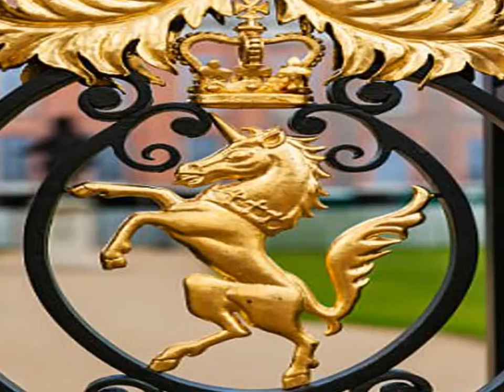Girl about town george joins a school of pythons and unicorns! Kate is sending the young prince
Girl about town george joins a school of pythons and unicorns! Kate is sending the young prince to battersea as it's more 'hippy-dippy'

The Duchess of Cambridge has opted to send Prince George to a school four miles from Kensington Palace to keep him away from the spoiled offspring of oligarchs and rock stars, I’m told.

George is due to attend Thomas’s in Battersea, even though the school has a branch just half a mile from the Palace. But many say that life for a pupil at Battersea is much more ‘hippy-dippy’, which is why Kate has decided to send her son there.

One ex-pupil remembers being given a merit for reciting a line from Monty Python – in Latin – aged ten. And another recounts a much-loved teacher napping in his car at lunch.

Staff dish out kooky golden unicorn stickers instead of the usual gold stars, to reward pupils for tying their shoelaces. The mythical creatures will already be familiar to George – they adorn the gates of KP.